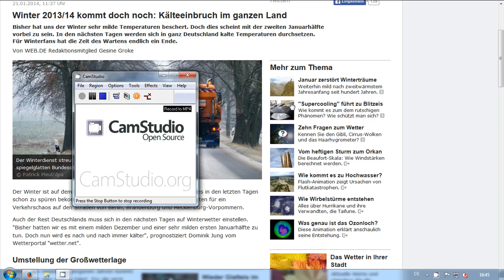21.1.2014 SQUARED meteox radar Anomaly HAARP Berlin Fake WINTER Weather NWO Geoengineering